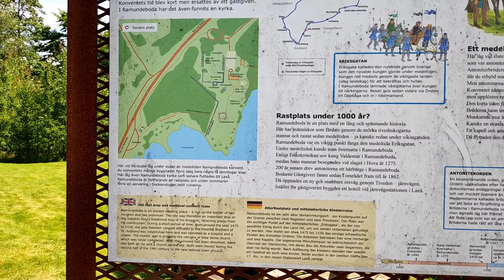Hamnade plötsligt i RAMUNDEBODA Sommarvlogg 2020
Ute på biltur och hamnade i RAMUNDEBODA. Fanns mycket att se. Kloster och lite annat. Ett väldigt mysigt ute cafe fanns också. Ha en bra dag.